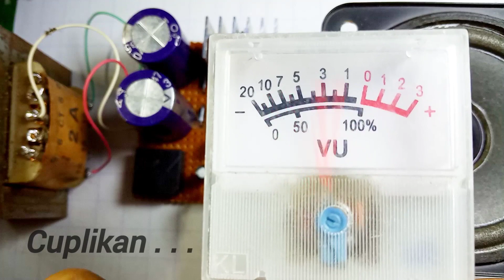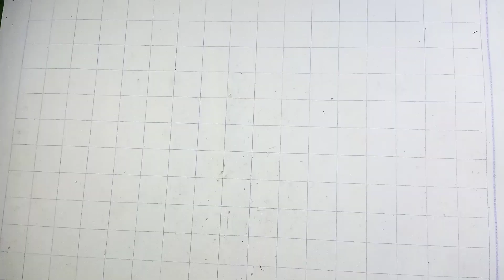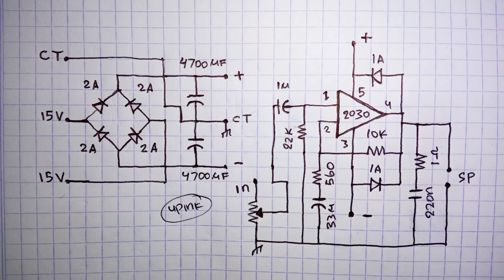Membuat rangkaian power amplifier sederhana TDA2030A supply simetris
Rangkaian power amplifier sederhana TDA2030A supply simetris bikin suara halius dan jernih.